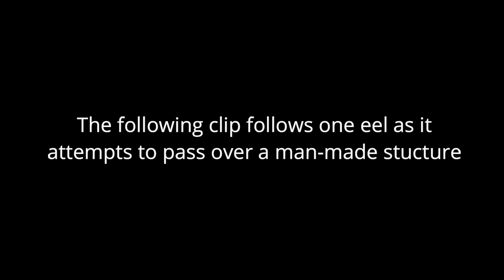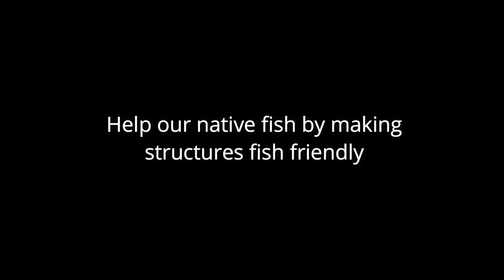Journey of an eel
Watch as a juvenile eel attempts to pass over a man-made structure.